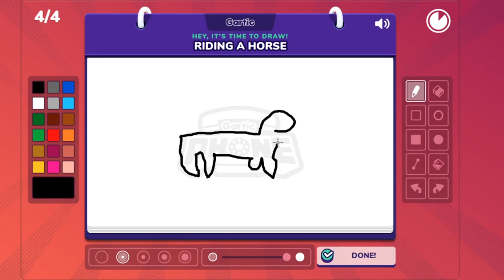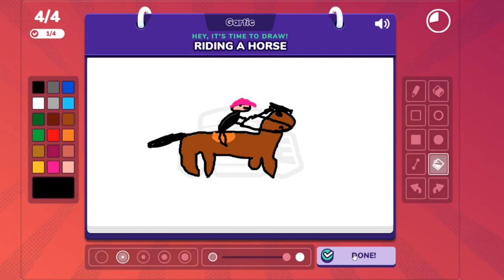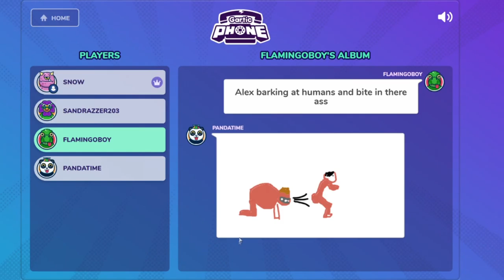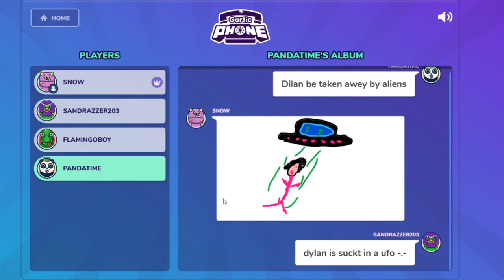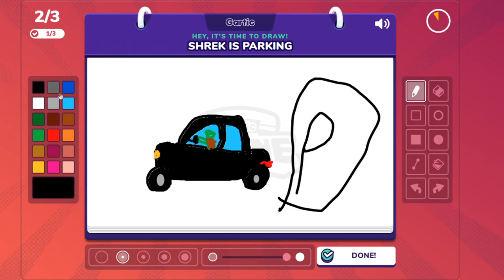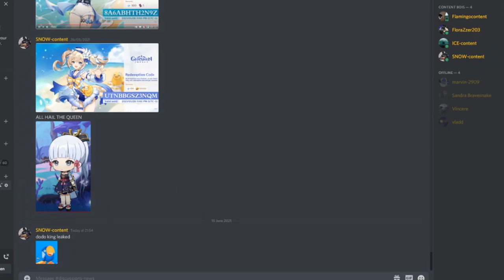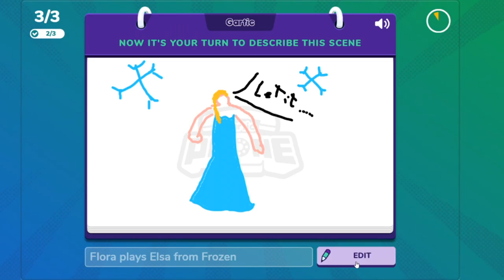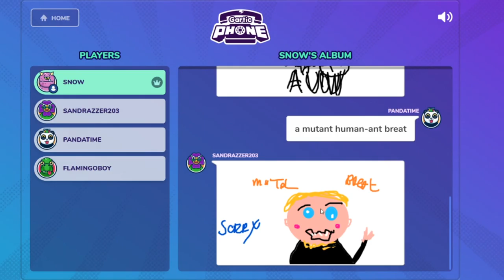Gartic Phone is Game van het Jaar 2021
Hallo allemaal! Dit is een gespleten versie van onze Gartic Phone / Genshin sessie gister, verwacht een ge-edit video binnenkort op SNOW-content!

Muziek gebruikt in video:
The ICe Cream Booth - ZibGrinberg - Artlist
LAzy Moves - AnthonyVega - ArtList
Texas Roast - RexBanner - Artlist
The Circus is in town - Artlist
Joy Ride - Artlist

Visit artlist.com for awesome BGM & SFX!